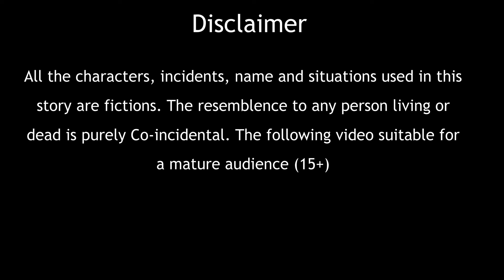गरीब खिलौने वाली || हिंदी कहानी || Garib Khilonewali ||Hindi Story || Moral Story || Dreamtime story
गरीब खिलौने वाली || हिंदी कहानी || Garib Khilonewali ||Hindi Story || Moral Story || Dream time story || Emotional Story

Welcome to our  story channel
     DreamTime Story TV

     C&P 2021 DreamTime Story TV
                ❗️WARNING❗️
Freebooting/ re-uploading without specific written permission is not authorized.